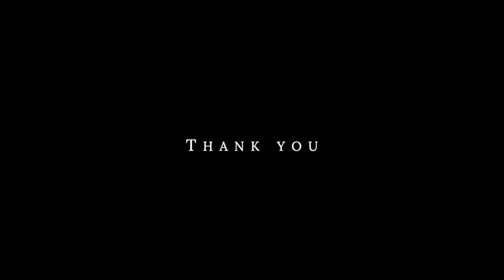화장대가 아니라 작품을 만드셨네요!! [ 아머드화장대 ] korea woodroleehyun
* 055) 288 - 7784 (경남 창원 본사)

* 우드로이현  Woodro Leehyun